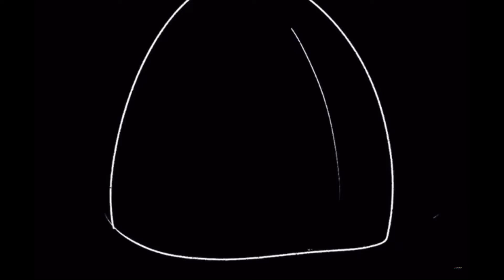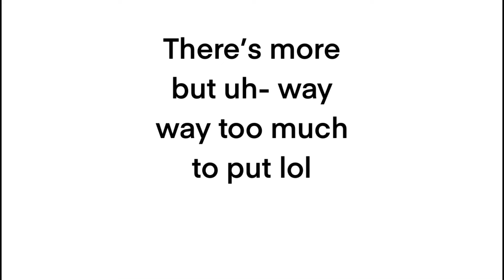2021 ANIMATION reel 🎉🎊🎉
Hi everyone! Happy New Years! This is most of my animations from 2021! This year has had it’s ups and downs, but hopefully 2022 is better for us all! Thank you for the support this year! I want to thank all my friends, family, and subscribers for the support and kindness and have a good night (or day depending on timezones) Expect more animations and stuff during 2022. Hopefully i’ll be finishing the freakshow meme and the copycat animation next year!

Also I may be making my art into merch at some point so keep an eye out for that 👀ul